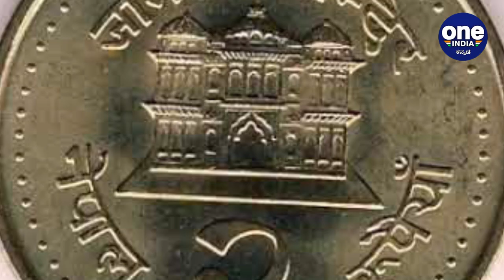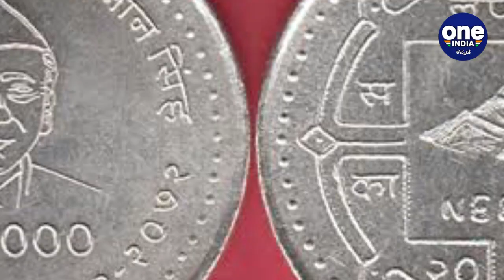Nepalದ ಹೊಸ ಪುಸ್ತಕಗಳಳಲ್ಲಿ ಭಾರತವನ್ನು ಸೇರಿಸಿಕೊಂಡ ಭೂಪಟ | Oneindia Kannada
ಭಾರತದ ಉತ್ತರಾಖಂಡದ ಪಿಥೊರಾಗಡವನ್ನು ತನ್ನದೇ ಭೂಮಿ ಎಂದು ಪ್ರತಿಪಾದಿಸುವ ರಾಜಕೀಯ ಭೂಪಟವನ್ನು ಅಂಗೀಕರಿಸಿದ ಮೂರು ತಿಂಗಳ ಬಳಿಕ ನೇಪಾಳವು, ತನ್ನ ಶೈಕ್ಷಣಿಕ ಪಠ್ಯಕ್ರಮಗಳು ಹಾಗೂ ಕರೆನ್ಸಿಗಳಲ್ಲಿ ಬದಲಾವಣೆ ತಂದಿದೆ.

Nepal Education department in its new curriculum has depicts Uttarakhand's Pithoragarh as its own
Oneindia kannada